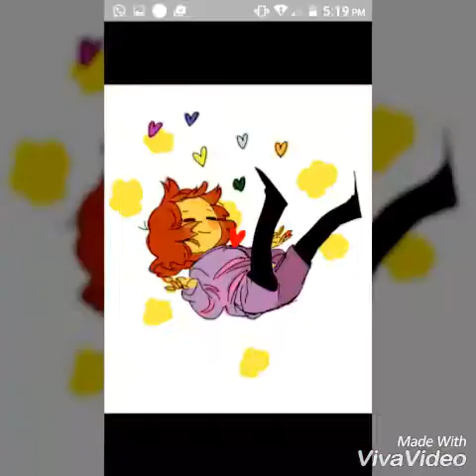Chara lee descripsion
Yolo ise y porfa like